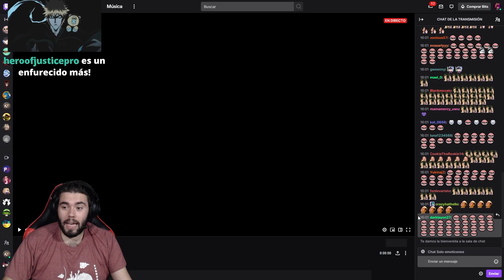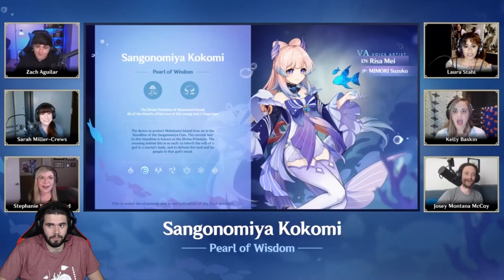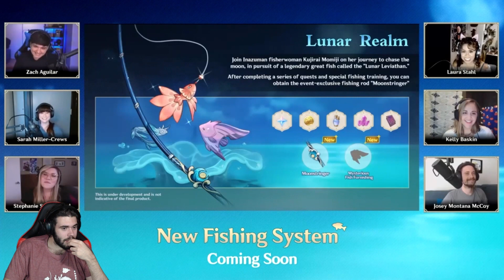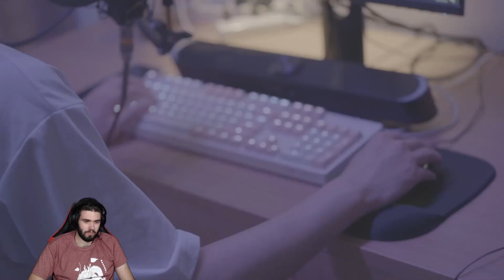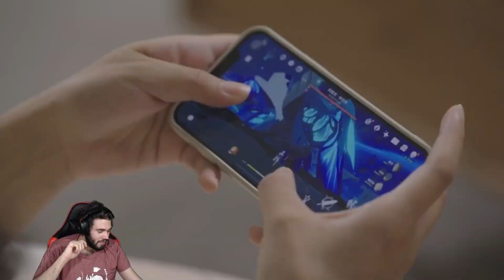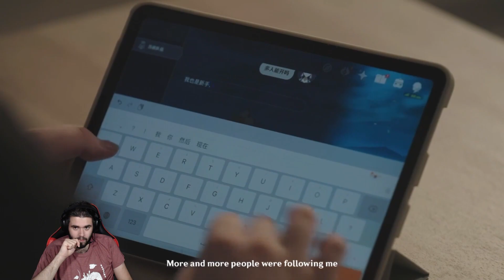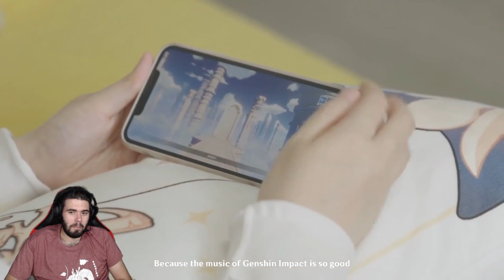Reaccionando a la versión 2.1 de Genshin Impact: Una luna sobre los mortales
►SETUP
- Procesador: AMD Ryzen 7 5800X
- RAM: Kingston HyperX Fury Black DDR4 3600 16GB
- Placa Base: Gigabyte B550 AORUS ELITE V2
- Tarjeta Gráfica: Gigabyte GeForce RTX 3060 Ti OC 8GB

- Pantalla 1: LG 24M47VQ-P
- Pantalla 2: LG 27GN850
- Teclado: Razer BlackWidow V3
- Ratón: Logitech G402
- Micrófono: Neewer NW-800